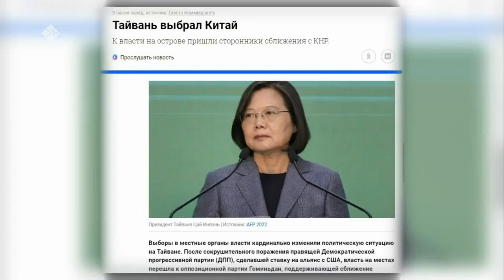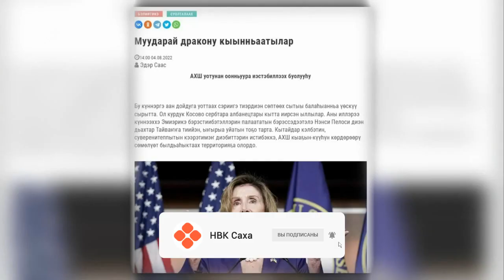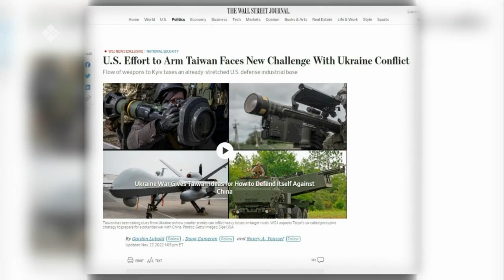«Сэмсэ тыл» (28.11.22)